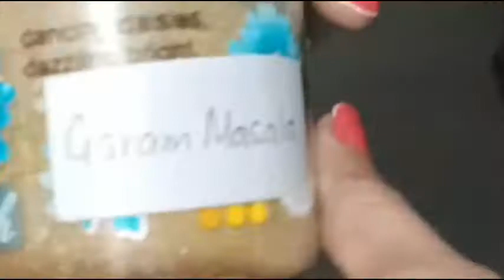5 BEST MASALA RECIPES (SPICES) FOR COOKING | BEST MASALA (SPICES) RECIPES AT HOME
PL. DO WATCH IT AND ENJOY!!!